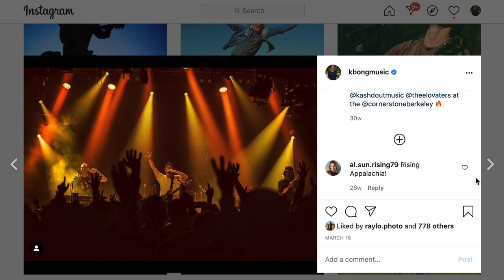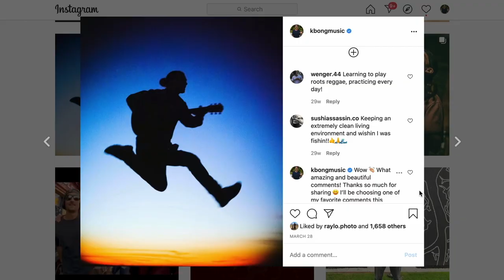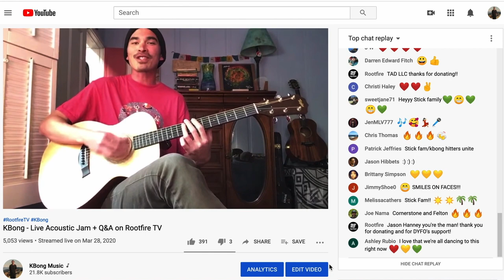What Does a Musician Do During a Pandemic? | Kevin Bong | TEDxNaperville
For many  musicians the live concert is the pinnacle of their artistry. What happens when you suddenly take it away? A story of adaptation and what really matters with Kevin “KBong’ Bong. Kevin Bong, aka “KBong”, is a multi-instrumental artist known for his “key” role in reggae band Stick Figure. Touring with the group since 2012, KBong has solidified his place as one of the top keyboard players in today’s current Reggae scene.

Through his music, KBong hopes to inspire others to approach life with a positive mindset and maybe even pick up an instrument themselves. KBong’s debut solo album ‘Hopes and Dreams’ released in 2014 and features the standout track Livin Easy, which has amassed over 2 million streams. KBong’s music presents an atmosphere of catchy acoustic guitar riffs, easy-going vocal melodies, as well as influences ranging from reggae to hip hop. As KBong says, “Music is an expression of ourselves; it’s an art form. Whether you’re playing for one person or a thousand, music soothes the soul.” This talk was given at a TEDx event using the TED conference format but independently organized by a local community.